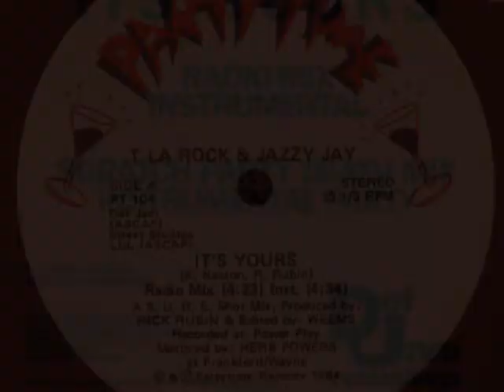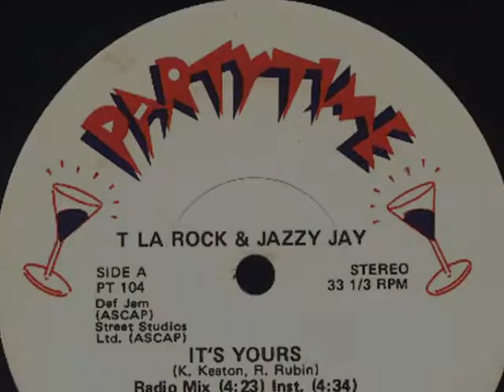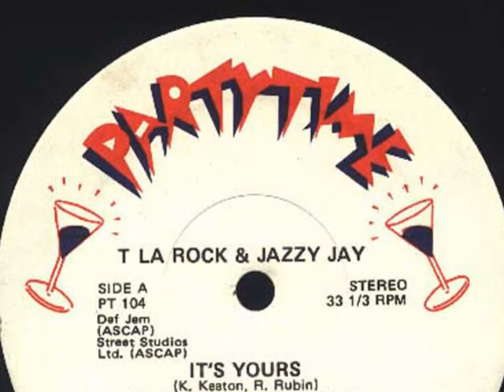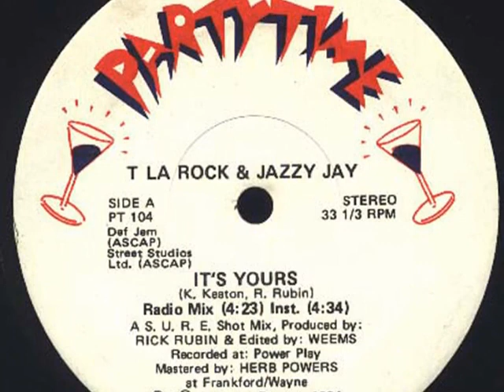T La Rock & Jazzy Jay ‎- It's Yours (Instrumental) (1984)